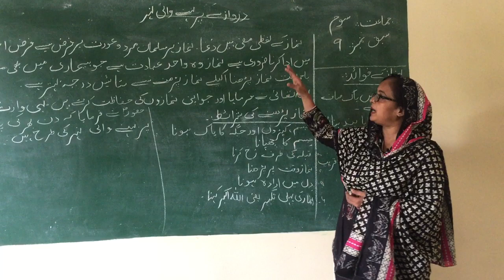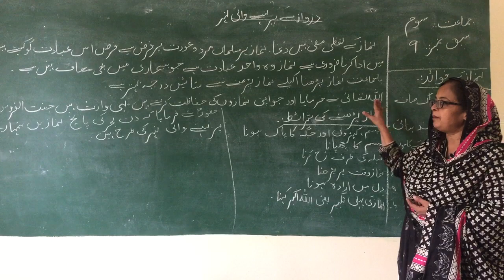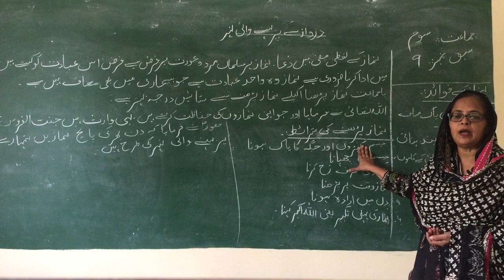darwazey par behne wali neher Islamiat classII July